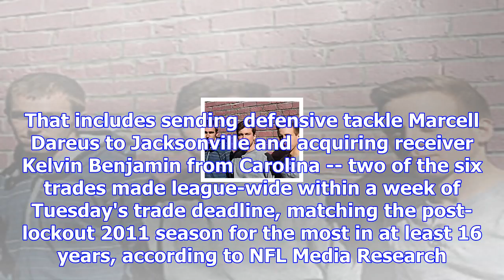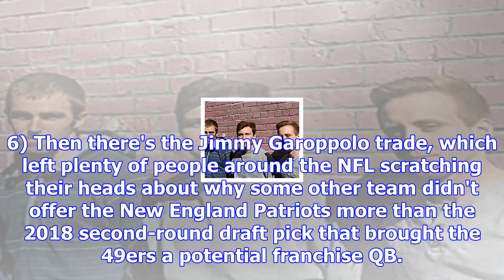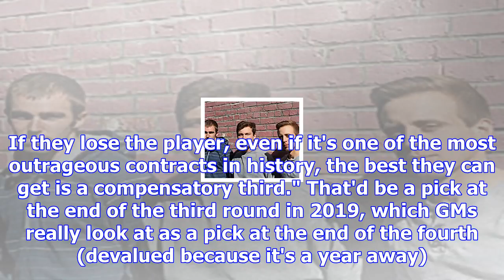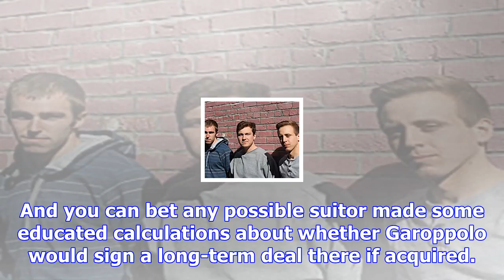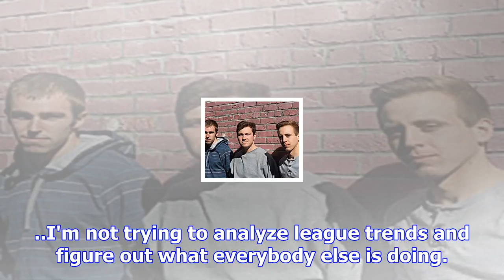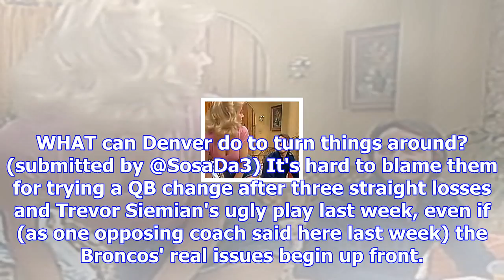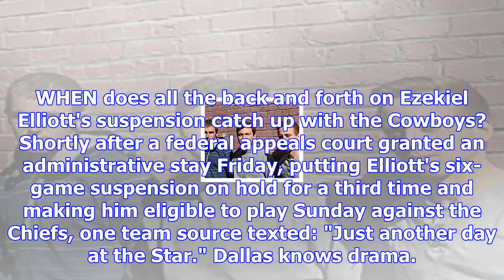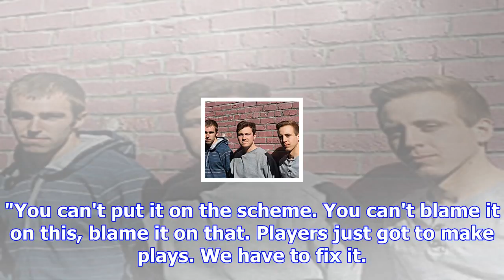Nfl trade wave ... explained! plus, five big questions for week 9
Ever wish you had the access of a highly connected NFL reporter? Well, now you do! Sort of. Submit y...